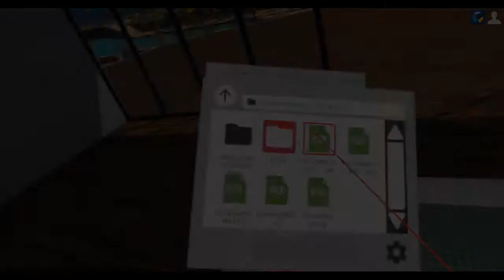6 Point Cloud in VR SYMMETRY alpha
** BIM PRO VN TRAINING CENTER **
@@ PRO. TRAINING, CONSULTING & DESIGN 3D/4D/5D BIM @@